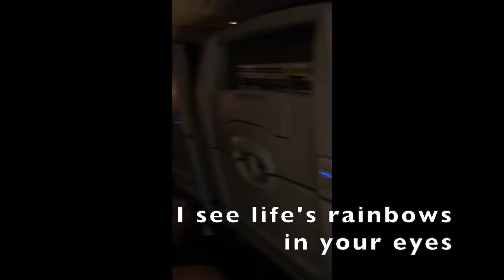Mine 'Til the End - Original by Kara Taylor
A perfect summer day by the lake, telling love stories. Enjoy this sweet, acoustic song by Kara (with an appearance by a curious Canada goose at the end)!

Uke Chord Progression:
Verses:"I see life's rainbows..." and "You are the apple of my eye..." C, F, G
Chorus: "I Am Lost..."F, C, F, C, G,
End of Chorus: "Spiraling, Twirling.."C, F, G, C